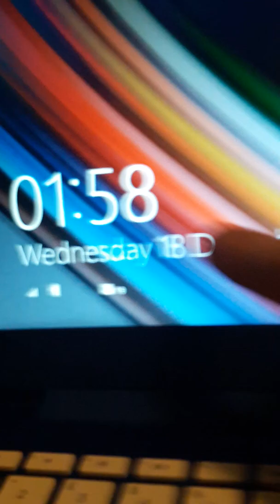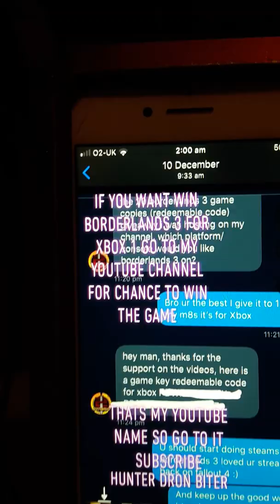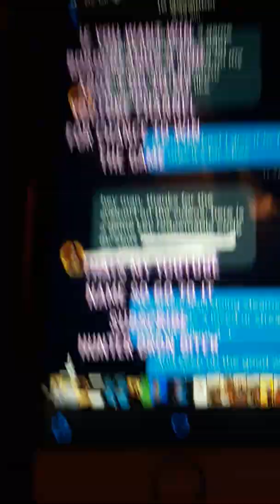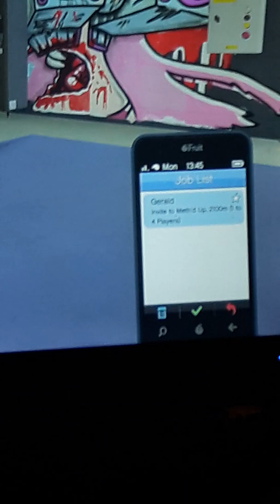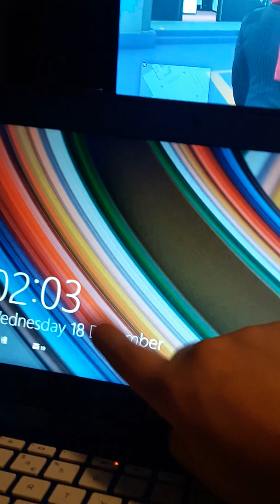How to put benny wheels from your car to your RC Bandito (super easy)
Link for borderlands 3 give away